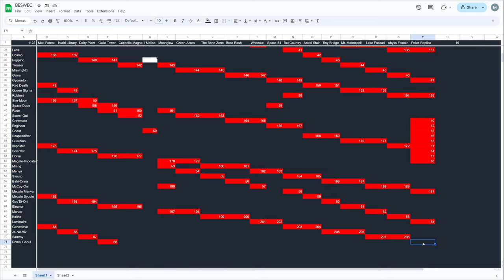Vampire Survivors BESWEC 140: Billions of Damage, Billions of Gold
The Sammy story.  Lake Foscari and Abyss Foscari won't even see what hit them - literally Vicious Hunger gets huge - as Sammy shows off just how insanely broken he is in Vampire Survivors BESWEC 140.  There's no Vampire Survivors challenge here, that's for sure.

00:00 Lake Foscari
21:52 Abyss Foscari
39:30 BESWEC Check-off.  208 Down, 1122 to Go
40:13 Outro Thumbnail

Like or dislike for more Vampire Survivors gameplay.  Comment on anything you want to see in the let's play.  Thank you everyone who supports me, you aren’t vampires.